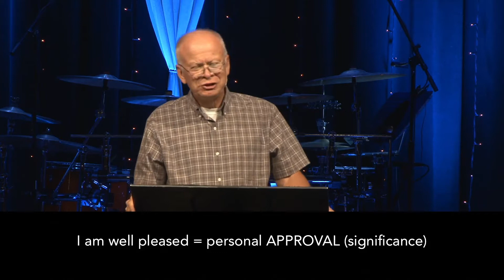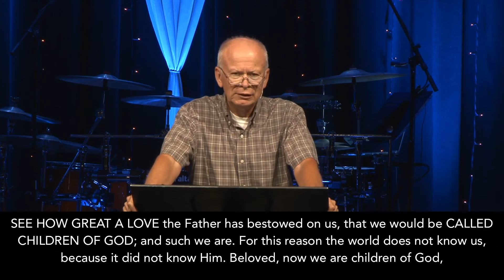OVERCOMING OUR ENEMIES - Part 1: Knowing Our Identity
Listen as Pastor Dave Workman shares how knowing our identity as children of God is the first step toward facing life's difficulties. (Sermon of June 7, 2020)